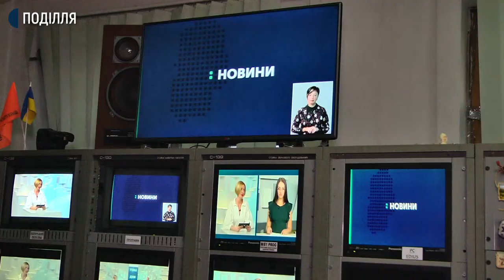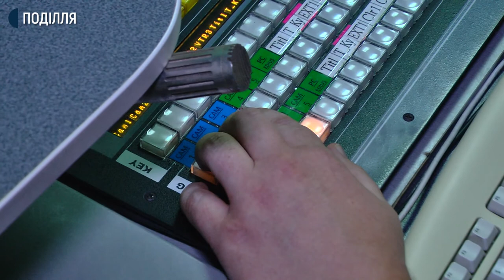Новий проєкт «Сьогодні. Головне» стартує у етері Хмельницької філії Суспільного мовника UA: Поділля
У етері Хмельницької філії Суспільного мовника UA: Поділля стартує новий проєкт – інформаційно-аналітична програма «Сьогодні. Головне». Про це розповіла продюсера філії Любов Тімкова. Щодня у будні - в прямому ефірі на нашій телевізійній платформі та квнвлі YouTube висвітлення новин та подій області з обговоренням найактуальніших тем з гостями студії. Як відбувалися приготування та ефір пілотної програми - далі у сюжеті.